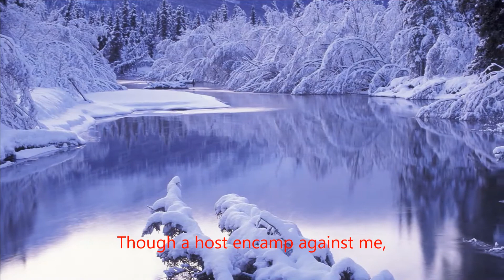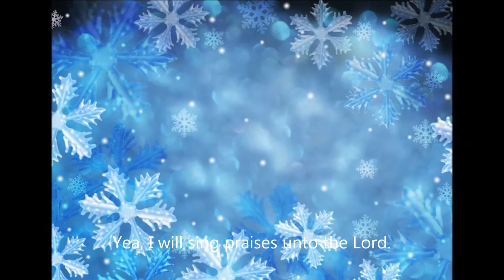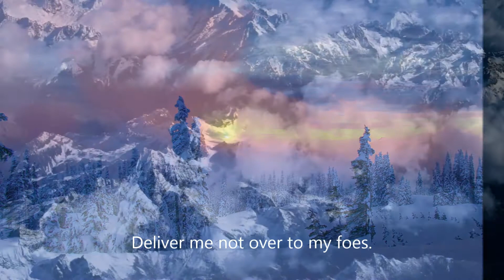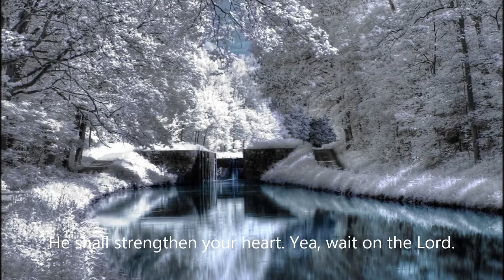A Song Of Trust In Jehovah (Alto)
Instrumental:

Psalm 27 (AKJV)
1 The Lord is my light and my salvation; whom shall I fear?
the Lord is the strength of my life; of whom shall I be afraid?
2 When the wicked, even mine enemies and my foes, came upon me to eat up my flesh,
they stumbled and fell.
3 Though an host should encamp against me, my heart shall not fear:
though war should rise against me, in this will I be confident.
4 One thing have I desired of the Lord, that will I seek after;
that I may dwell in the house of the Lord all the days of my life,
to behold the beauty of the Lord, and to enquire in his temple.
5 For in the time of trouble he shall hide me in his pavilion:
in the secret of his tabernacle shall he hide me;
he shall set me up upon a rock.
6 And now shall mine head be lifted up above mine enemies round about me:
therefore will I offer in his tabernacle sacrifices of joy;
I will sing, yea, I will sing praises unto the Lord.
7 Hear, O Lord, when I cry with my voice:
have mercy also upon me, and answer me.
8 When thou saidst, Seek ye my face;
my heart said unto thee, Thy face, Lord, will I seek.
9 Hide not thy face far from me;
put not thy servant away in anger: thou hast been my help;
leave me not, neither forsake me, O God of my salvation.
10 When my father and my mother forsake me,
then the Lord will take me up.
11 Teach me thy way, O Lord,
and lead me in a plain path, because of mine enemies.
12 Deliver me not over unto the will of mine enemies:
for false witnesses are risen up against me,
and such as breathe out cruelty.
13 I had fainted, unless I had believed to see the goodness of the Lord in the land of the living.
14 Wait on the Lord:
be of good courage, and he shall strengthen thine heart:
wait, I say, on the Lord.

Lyrics:
Whom shall I fear? He is the strength of my life.
When the wicked, even mine enemies,
Came upon me to eat up my flesh, they fell.
Though a host encamp against me,
My heart won't dread nor be afraid.
Though death calls for me in the midst of war.
Even then, in this will I be confident.

One thing have I desired of the Lord,
That I may dwell in the house of Jehovah.
In His presence all the days of my life,
To gaze upon the beauty of Jehovah,
And to inquire in His temple,
For in troubling times He hides me,
In the secret of His Tabernacle,
And keep me safe high upon a mighty rock.

And now mine head will be raised  'bove my foes.
With shouts of joy will I offer sacrifices.
Yea, I will sing praises unto the Lord.
Hear, O Jehovah, when I cry with my voice.
Be merciful and answer me.
You have said to me, "Seek My Face".
My heart says to You, Your Face, will I seek.
My heart says to You, Lord, Your Face, will I seek.

Lord, hide not Your Face far from Your servant.
And put not Your servant away in anger.
Lord, You have been my help in all my trials.
Leave me not, forsake me not, my Salvation.
My parents may abandon me,
But Jehovah will take me up.
Teach me Your way, and lead me a plain path,
Because of my foes who lie in wait for me.

Deliver me not over to my foes.
Turn me not over to the will of my foes.
False witnesses have risen against me.
And such as breathe out cruelty and violence.
I am confident I will see,
The goodness of God in the land.
Trust in the Lord, have faith, and despair not.
He shall strengthen your heart. Yea, wait on the Lord.